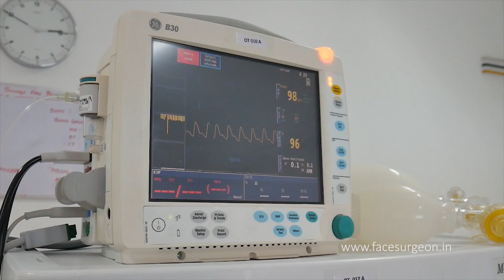Next Level Hair Transplant | Advanced Hair Transplant in India | Richardsons Hospital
In this video we see the Next level Hair Transplant in India, Better Results then most world countries .. Watch the Full Hair Transplantation Surgery step by step